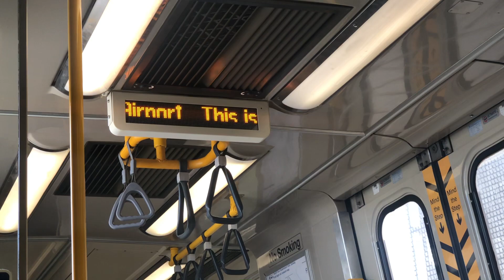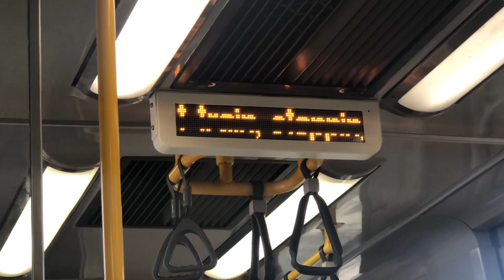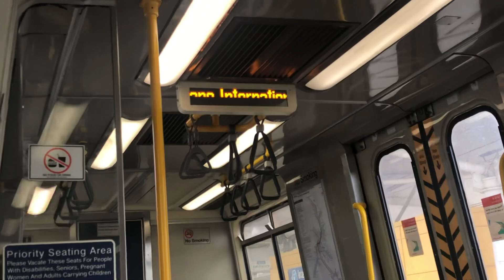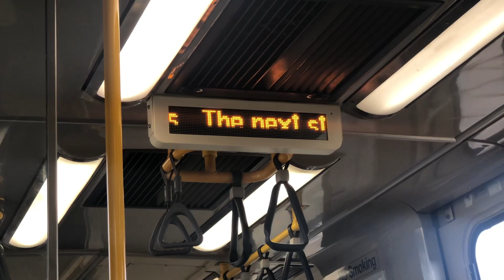Queensland Rail: EMU 51 - Brisbane Domestic Airport to Eagle Junction (Roma Street Service)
Good thing to see an EMU running on the Airport line. An NGR normally does this run but turns out to be an EMU. So I hope you enjoy this video!!!

Fleet Set/s: EMU 38/51
Carriage: EM151
Rollingstock: Electric Multiple Unit
Service: Roma Street
Run Number
Route: BDBR
Year Delivered: 1979
Service Provider: Queensland Rail
Operator: TransLink QLD
Stations: Domestic Terminal, International Terminal, Eagle Junction
Recorded: 20/1/23